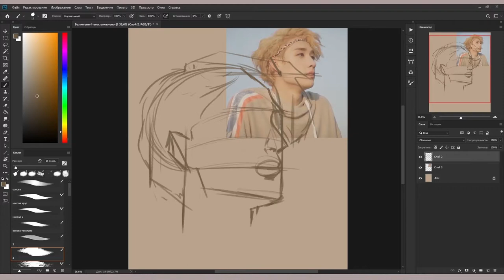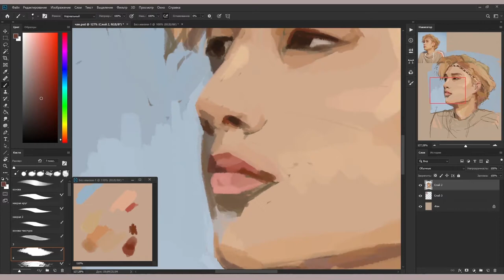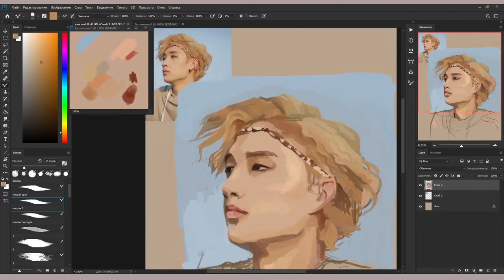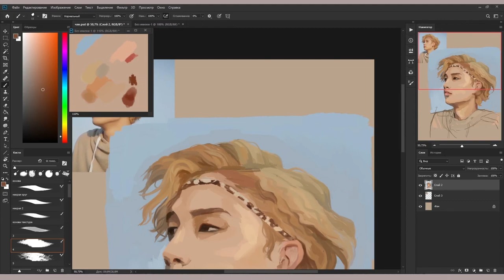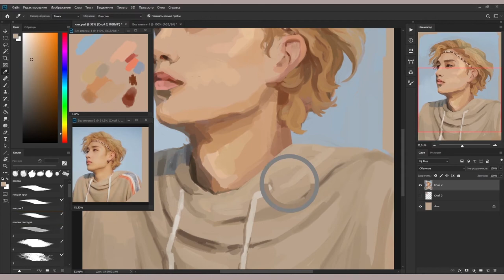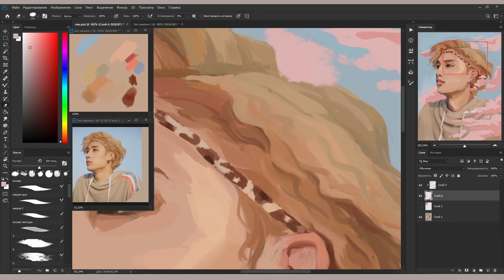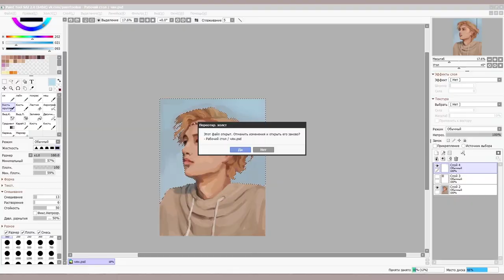[Stray Kids] BANG CHAN - FANART SPEEDPAINT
hello! here's speedpaint of the best leader's fanart:) I really love him:_))

btw i'm a bit nervous of drop it but hope somebody will like it!!

///info///
tablet: xp-pen Artist 12 pro
software: art - Paint Tool SAI 2, Adobe Photoshop CC 2019;; video - Adobe Premiere Pro 2019
time: ~3,5 hours (210621)